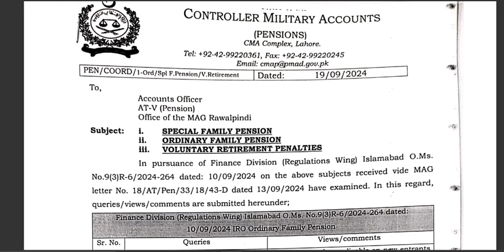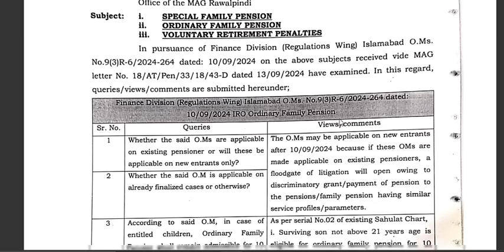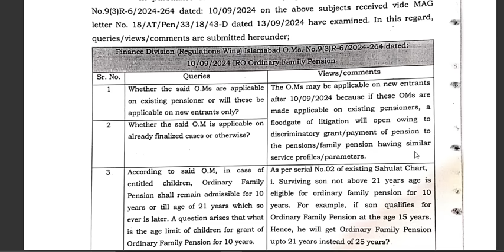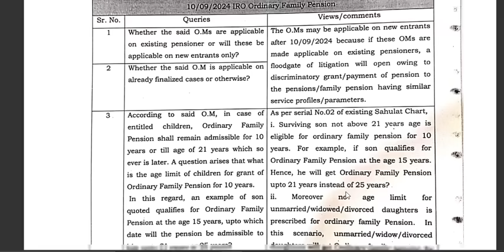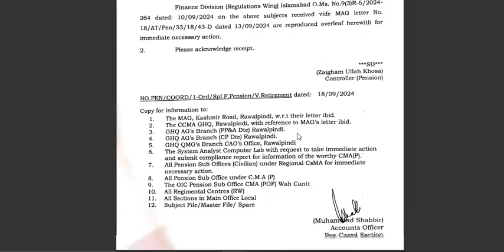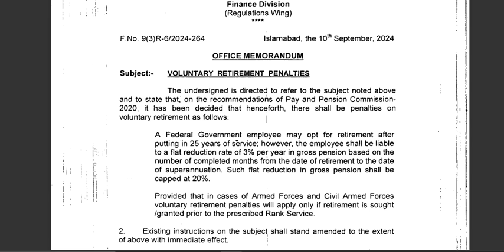pension reforms 2024 notifications clarification || controller military accounts pension